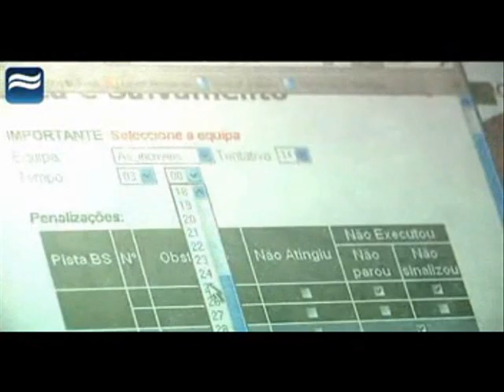robotop 2009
robotop 2009 santo tirso (Portugal). Concurso de robótica escolar en la que participó el IES Rosalia de Castro (Santiago de Compostela). Algunas imágenes son de San Tirso TV.